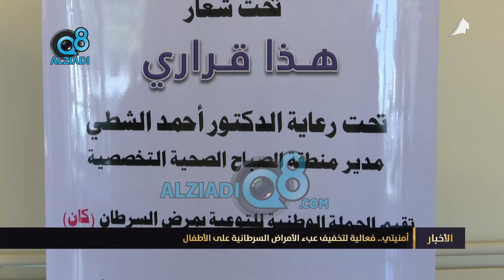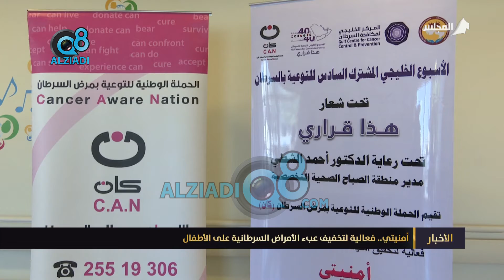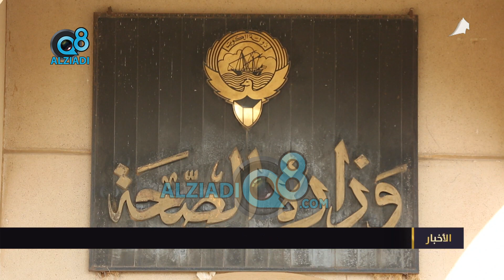أمنيتي.. فعالية لتخفيف عبء الأمراض السرطانية على الأطفال